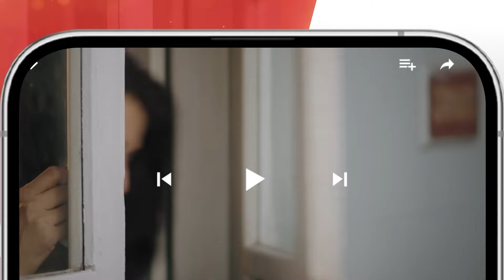Jaan Se Pyara Juni - Recap Episode 24 - 23rd Oct 2024 [ Hira Mani, Zahid Ahmed & Mamya Shajaffar ]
Digitally Powered by "Happilac Paints"

"Get ready for a captivating journey into the depths of human emotions with 'Jaan Se Pyara Juni', premiering tonight on HUM TV. Starring Zahid Ahmed, Hira Mani, and Mamya Shajaffar, this drama promises a cinematic experience, exploring love, loyalty, and heartbreak. With an all-star cast and a storyline full of twists, this series is set to redefine Pakistani television. Don't miss the premiere tonight for a saga of love, loss, and redemption."

Cast:
Hira Mani
Zahid Ahmed
Mamya Shajaffar
Faiq Khan
Faiza Hassan
Aamir Qureshi
Omer Shehzad
Rashid Farooqui
Rabia Abid Ali
Zainab Qayyum (ZQ)
Salma Hassan
Maria Yousuf
Bayzaa
Syeda Tehzeeb Fatima & Others.